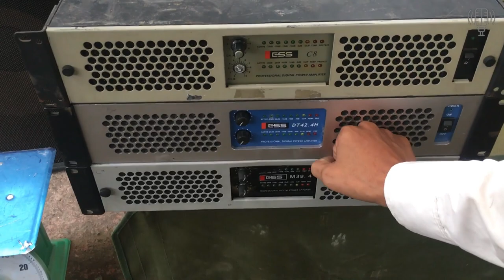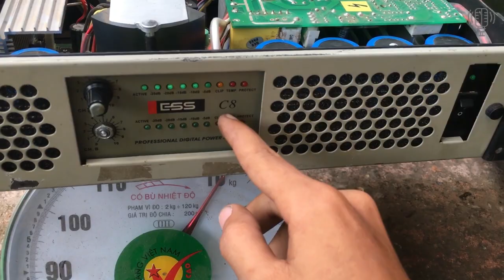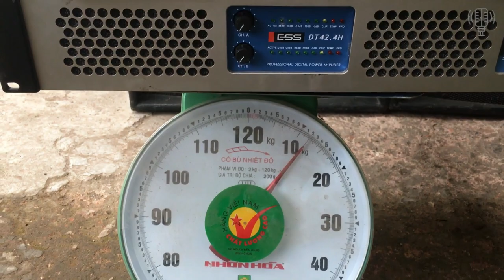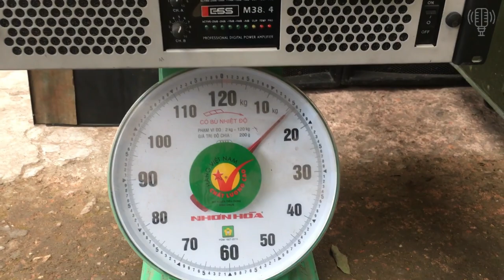Đẩy Bãi Nguồn Xung Cao Cấp ESS Audio Công Xuất Khủng